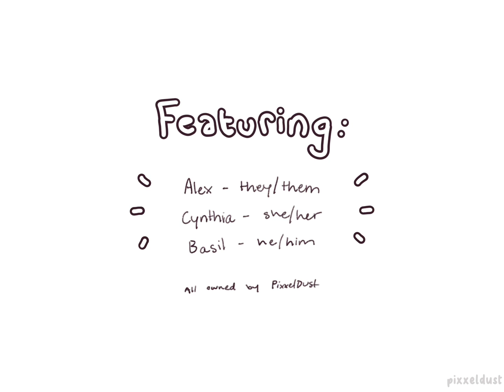Soldier, Poet, King || OC Animatic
Hey y’all!
I decided to clear out my old videos and start fresh. These are some characters from a project I’ve been working on, and I’m new to animation, so I’m very proud of how this turned out!

Original animatic (vaguely inspired, but not copied): @Gothfrog
Song: the Oh Hellos
Characters & Art: Me ( @pixxeldust )
Programs: Procreate for the art, CapCut for editing it together!